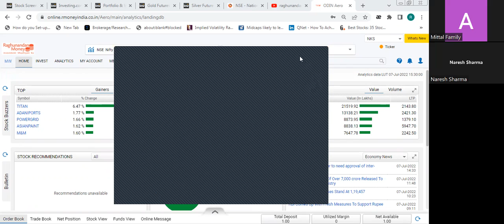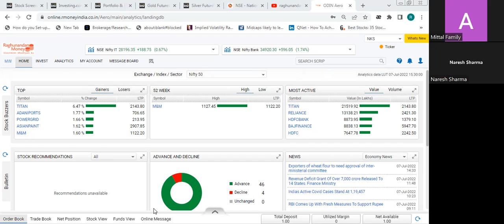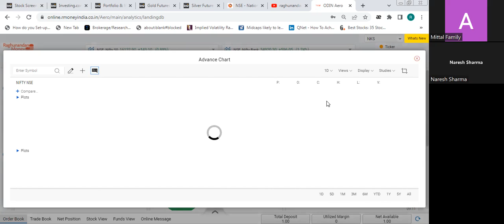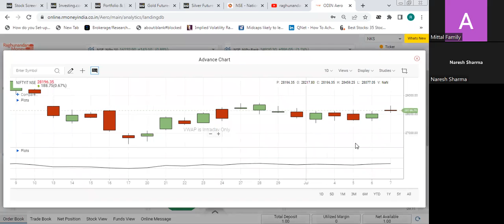Pre-Market Analysis for July 08, 2022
Get the pre market insights before the day.

Share market is subject to market Risk. Past performance isn't a guarantee of future performance. The possibility of loss in trading and investment in the share market including equity, derivatives, commodity, and currency are often substantial. These are leveraged products that carry a substantial risk of loss up to your invested capital and will not be suitable for everyone. You need to therefore carefully consider whether such trading is suitable for you in light of your financial condition. Please confirm that you simply understand fully the risks involved and do invest money according to your risk-bearing capacity. Raghunandan Money and an individual associated with this channel accept no liability for any quite content uploaded on this channel or responsibility for any direct, indirect, implied, punitive, special, incidental or other consequential damages, arising, directly or indirectly on account of any action taken supporting the knowledge provided on this channel. We request people to not take our content too seriously & we sincerely apologize for any such hurt our video may need to be caused.